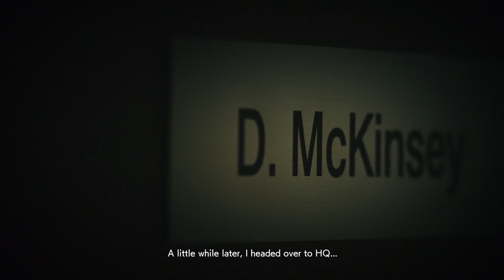ACE COMBAT 7 : SKIES UNKNOWN WALKTHROUGH GAMEPLAY 2021 PART 6 - TRANSFER ORDERS ( 4K FULL GAME )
Ace Combat 7: Skies Unknown is an arcade-style combat flight simulation video game developed and published by Bandai Namco Entertainment. An entry in the Ace Combat series, it was released for the PlayStation 4 and Xbox One in January 2019, and for Microsoft Windows the following month.

Series: Ace Combat

Writer: Sunao Katabuchi

Composer: Keiki Kobayashi

Developers: Project Aces, BANDAI NAMCO, BANDAI NAMCO Studios

Platforms: PlayStation 4, Xbox One, Microsoft Windows

Publishers: BANDAI NAMCO, Namco Bandai Games America Inc